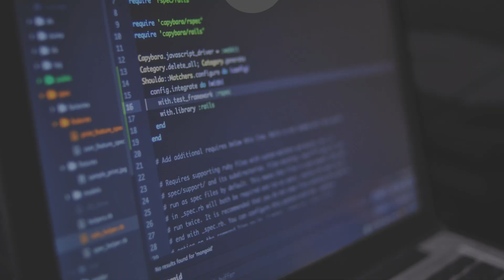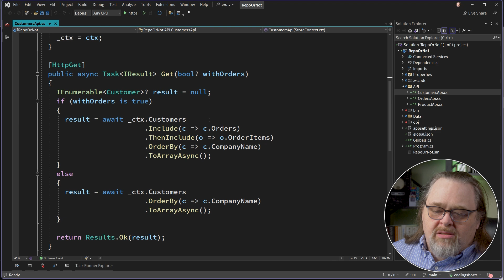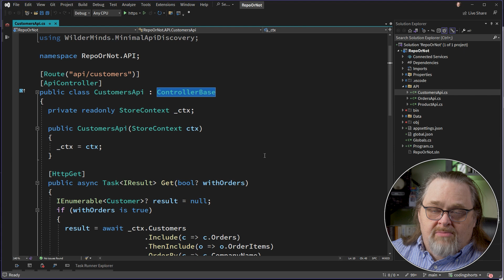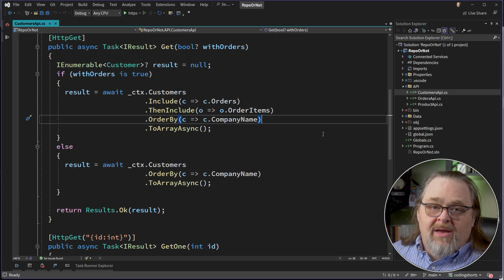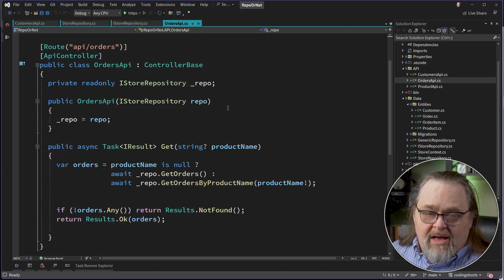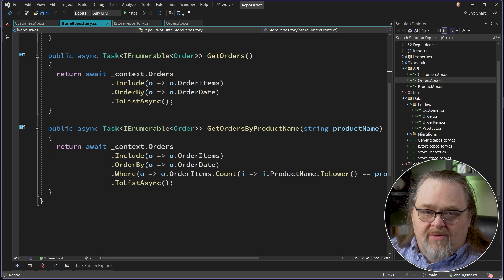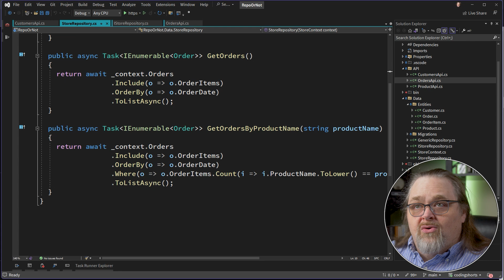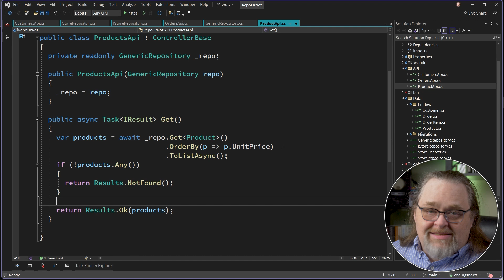Coding Shorts: To Repository or Not to Repository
Many years into C#/.NET development, I still see confusion about whether every project needs a repository to access data in .NET applications. As usual, I have an opinion. Let's dig into Repositories together.